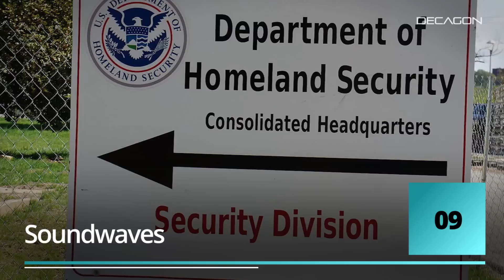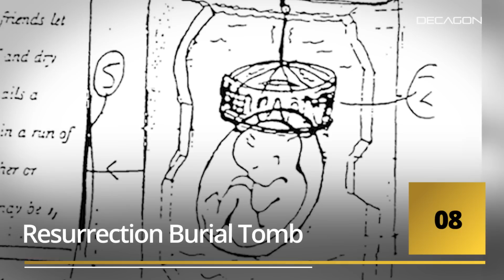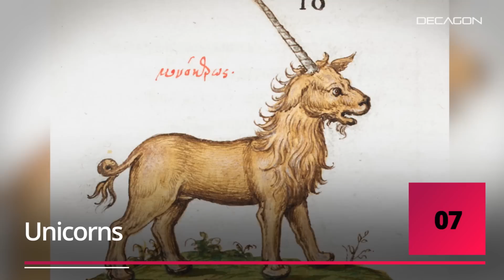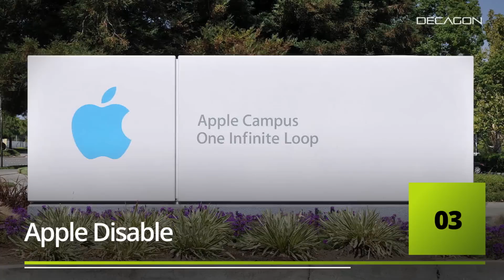10 PATENTS THAT WILL BLOW YOUR MIND (Yeah, these are real!)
If you want to see into the future, look to the US Patent Office. Here are 10 PATENTS THAT WILL BLOW YOUR MIND. They are disturbing, funny, weird, and potentially life-altering. Get ready...

“Drawing Another Hand at the Tavern”